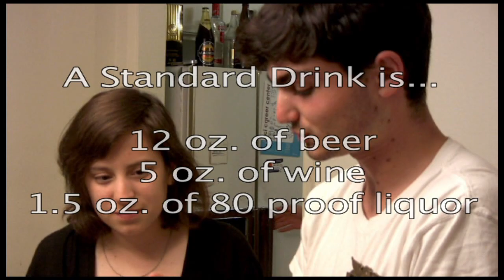FIRST - Standard Drink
FIRST Educational Video by the UCI Health Education Center about a standard drink.